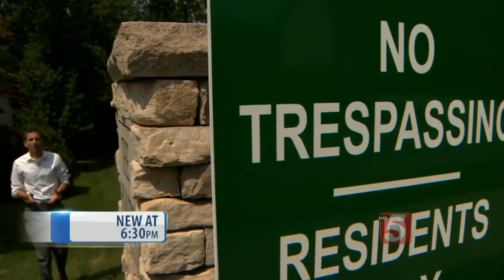Neighbors Furious Over Percy Priest Trash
Teenagers and partygoers are creating huge amounts of trash along a section of Percy Priest Lake.